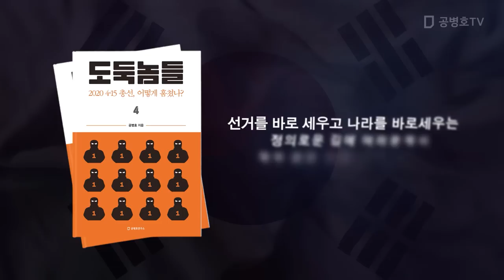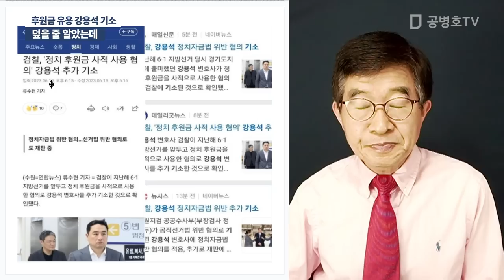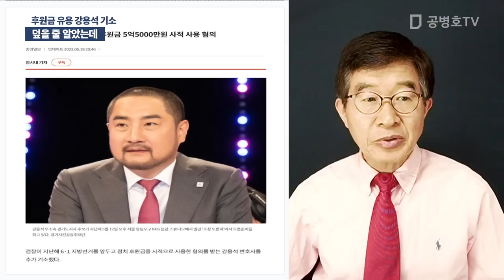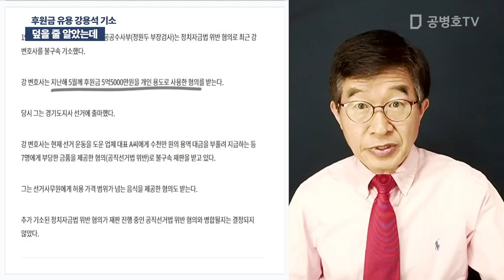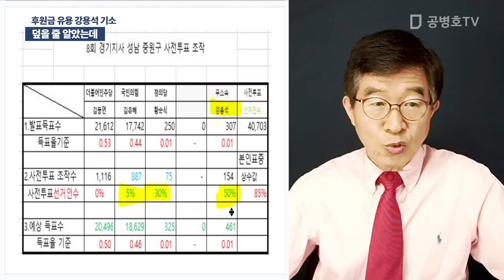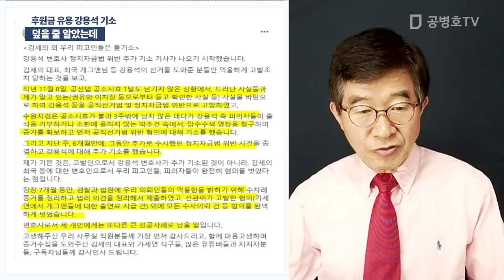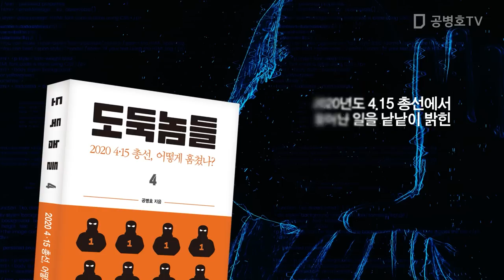덮은 줄 알았는데 / 후원금 유용 강용석 기소 [공병호TV]